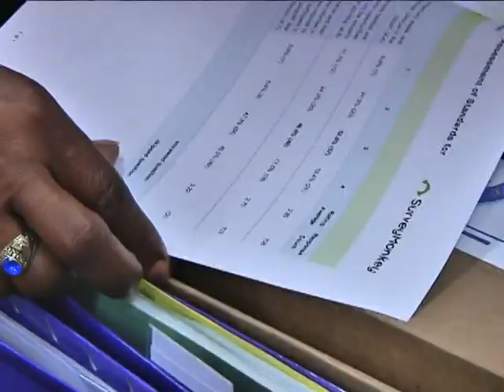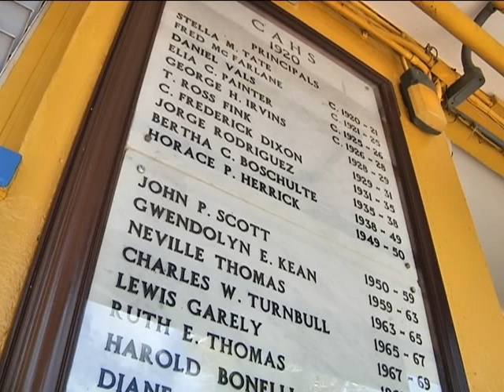Evaluation of Charlotte Amalie High School wraps up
The Middle States Association of Colleges and Schools wrapped up a long week at Charlotte Amalie High School Thursday.  They spent this week evaluating the school for an extension on its accreditation which will expire in April 2012.  News 2's Allison Bourne-Vanneck, was at Charlotte Amalie High School for a wrap-up on the school's review process.